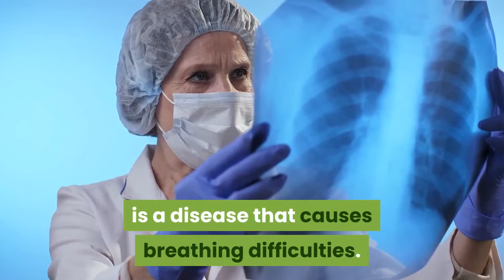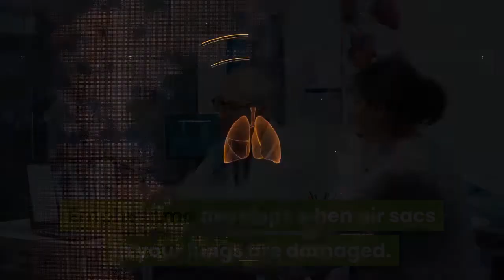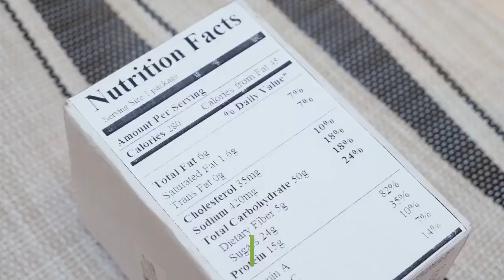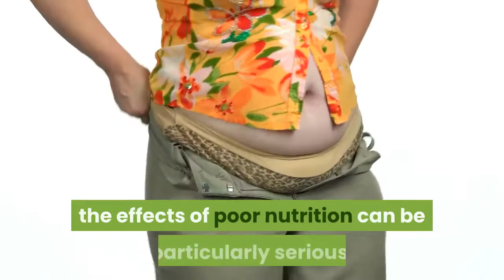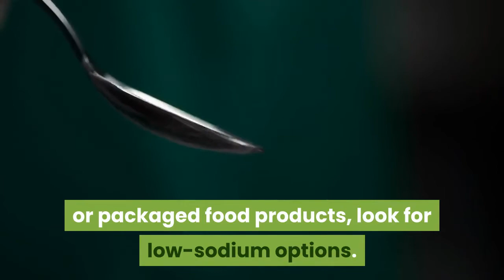COPD and Weight Loss | How Weight Loss Relates to Chronic Obstructive Pulmonary Disease (COPD)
Chronic obstructive pulmonary disease (COPD) is a disease that causes breathing difficulties.
It’s the fourth most common cause of death among people in the United States, according to the Centers for Disease Control and Prevention (CDC). Getting treatment and developing healthy lifestyle habits are essential to improving your outlook with this condition.
In addition to causing breathing difficulties, COPD can also lead to significant weight loss.
According to a literature review published in the Journal of Translational Internal Medicine, 25 to 40 percent of people with COPD have low body weight. Unintentional weight loss is a sign of a serious issue, especially if you lose quite a few pounds in a short amount of time.
To promote good quality of life and overall health with COPD, it’s important to learn how to maintain your weight and meet your nutritional needs.